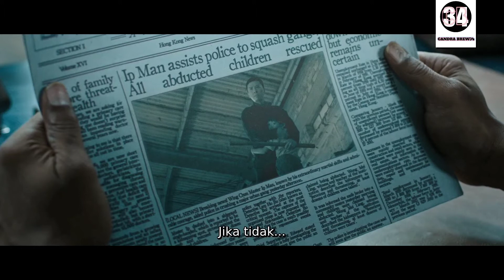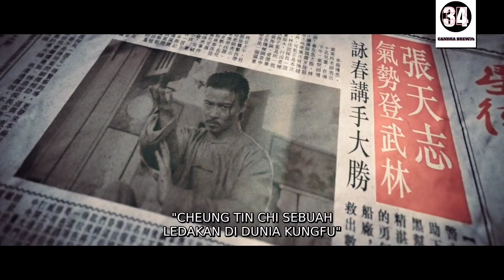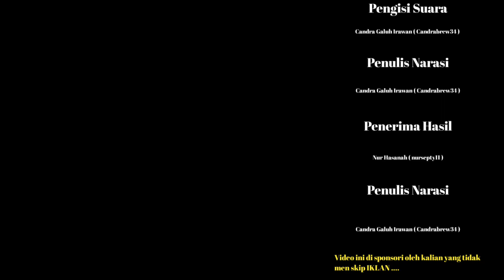IP MAN 3 !! Melawan SODARA SEPERGURUAN DAN PETINJU MIKE TYSON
Video kali ini melanjutkan cerita dari film IP man sebelum nya, yaitu IP man 3, film ini masih berlatar belakang di Hongkong, IP man harus bertemu dengan sodara seperguruan nya untuk merebutkan status master kungfu wing Chun cina dan ipman juga bertarung dengan petinju legendari yaitu make Tyson, tapi yang sangat membuat sedih ipman harus kehilangan istri tercintanya, seperti apa lengkap ceritanya yuk tonton sampai habis,,,

Punya sedikit uang lebih, dan suka dengan Chanel ini, beri apresiasi untuk Chanel ini 👇👇👇👇